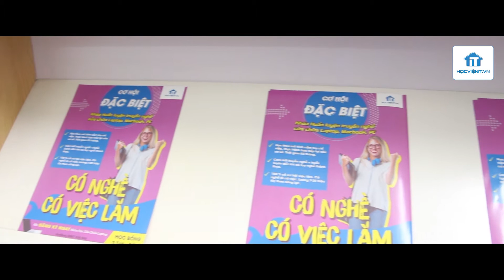HOCVIENiT.vn - Khai giảng lớp học Sửa chữa Laptop từ A-Z K168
Tiếp tục trên con đường giảm nỗi lo thất nghiệp cho xã hội, HỌC VIỆN IT khai giảng lớp học Sửa chữa Laptop từ A-Z K168 với 7 bạn học viên đầy nhiệt huyết.

Ngày khai giảng với không khí tràn ngập niềm vui và hân hoan. Cùng tham quan buổi khai giảng và tư vấn tương lai cũng như giải đáp thắc mắc của các bạn học viên từ huấn luyện viên Trương Văn Ngọc qua video trên đây.

Video được thực hiện bởi :
Trụ sở Hà Nội: Số 8 Ngõ 117 Thái Hà, Trung Liệt, Đống Đa, Hà Nội
Thái Nguyên: Số 297 Lương Ngọc Quyến, TP. Thái Nguyên
Hải Phòng: Số 94 Quán Nam, Lê Chân, Hải Phòng
TP. Hồ Chí Minh: Số 283/45 Cách Mạng Tháng Tám, Phường 12, Quận 10, TP.HCM